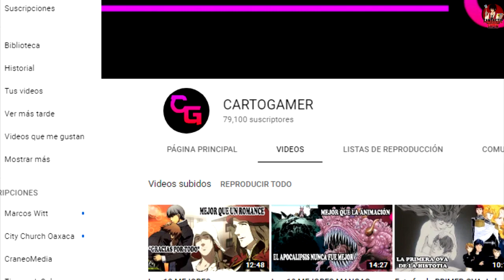TINI STOESSEL INTENTÓ hacer una BURL4 para SEBASTIÁN Y DANNA